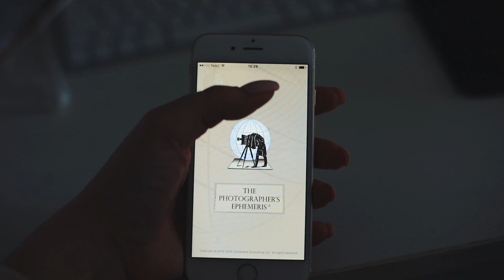Om Gravidfotografering med Emelie | S01E02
Denna video är i samarbete med Scandinavian Photo & Focus Nordic.

- I VIDEON -